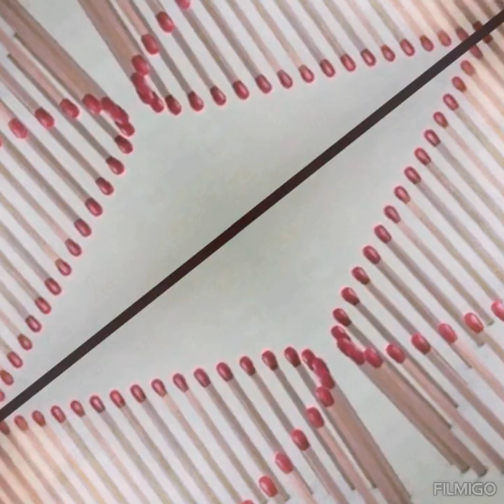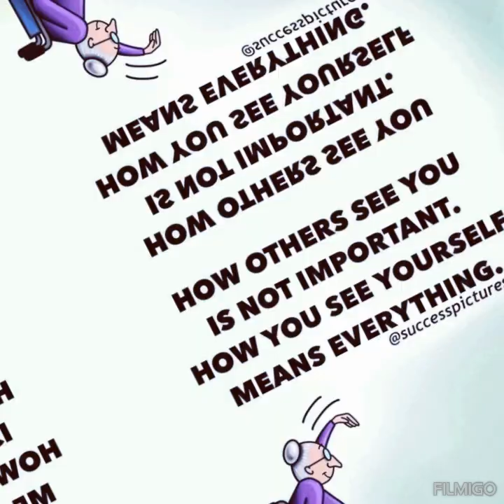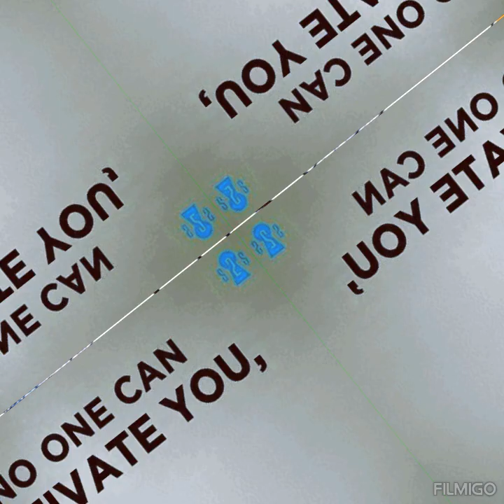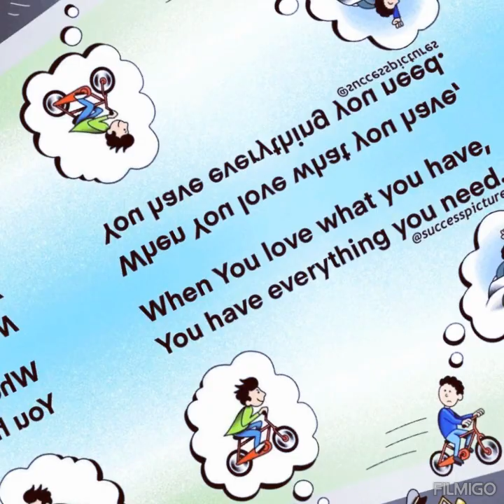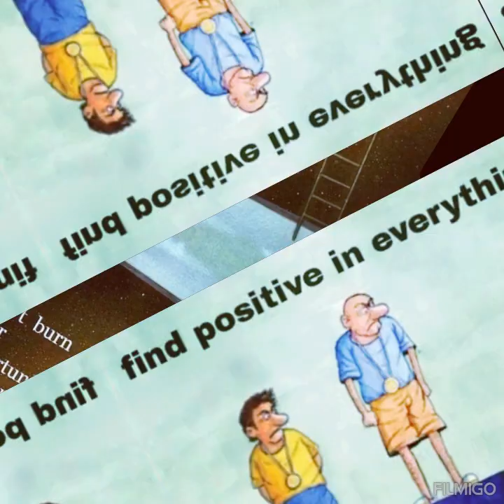motivational pictures with deep meaning